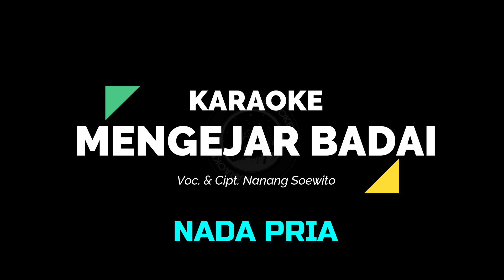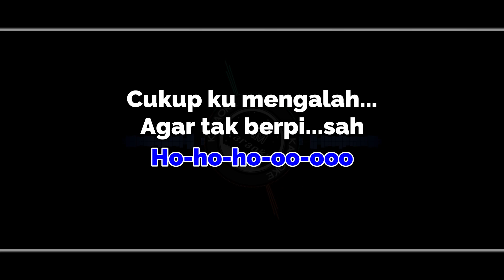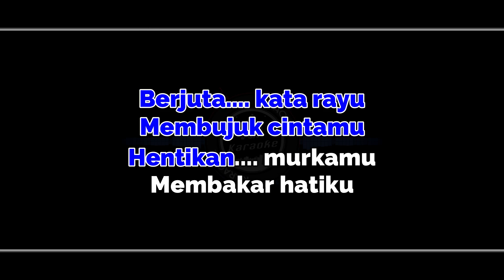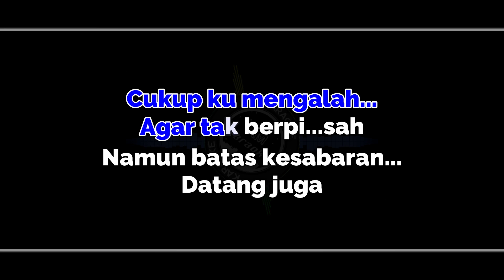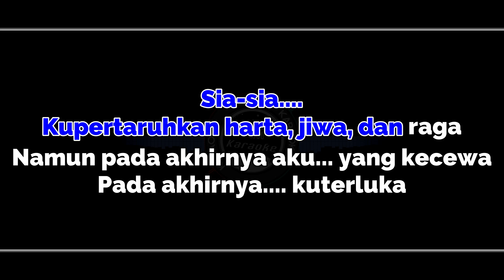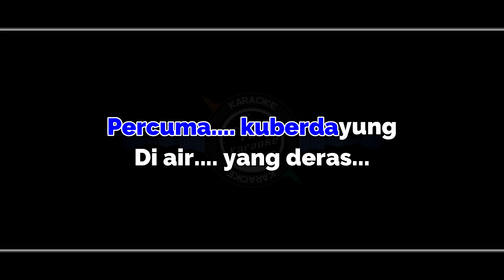Mengejar Badai Karaoke [NADA Pria/Cowok] Lagu Dangdut Cipt. Nanang Soewito - Key : Dm Tempo : 140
Mengejar Badai - Nanang Soewito
Cipt. H. Nanang Soewito

Mengejar Badai Karaoke Nada Pria / Cowok
Key : Dm Tempo :  140
Musik Keyboard Korg MicroArranger
Mohon maaf jika masik ada kesalahan dan kekurangan
Semoga terhibur...

Lirik :

Percuma kuberdayung di air yang deras
Percuma bersampan di lautan luas
Percuma, kugapai pulau asmara

Berjuta kata rayu membujuk cintamu
Hentikan murkamu membakar hatiku
Hentikan, berdosa sungguh berdosa

Ho-o-ooo ho-ho-ho-oo-ooo

Cukup 'ku mengalah agar tak berpisah
Namun batas kesabaran datang juga

[musik]
Sia-sia kupertaruhkan harta, jiwa, dan raga
Namun pada akhirnya aku yang kecewa
Pada akhirnya kuterluka

'Ku tak kuasa menanggung beban derita cinta menyiksa
Laksana diriku sedang mengejar badai
Laksana 'ku mengejar badai

Kau halalkan segala cara
Demi kepuasan duniamu

[musik]
Pada akhirnya kuterluka

Demi kepuasan duniamu

[END]